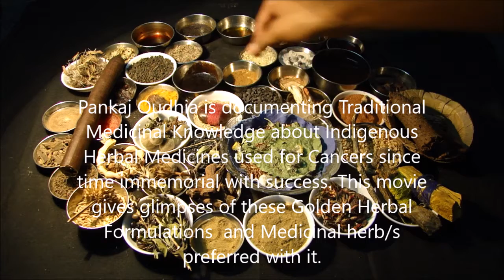Pankaj Oudhia on Polycythemia Vera (PV): Prefer Chenopodium album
Related References
Oudhia, Pankaj (2017). Michelia, Bhramarmar, Wattakaka and Medicinal Rice and Millets based Tribal Herbal Medicines for Polycythemia Vera (PV) From Medicinal Plant Database by Pankaj Oudhia, Audio Bank Project at pankajoudhia.com .
Oudhia, Pankaj (2017). Microula, Bhramarmar, Wattakaka and Medicinal Rice and Millets based Tribal Herbal Medicines for Polycythemia Vera (PV) From Medicinal Plant Database by Pankaj Oudhia, Audio Bank Project at pankajoudhia.com .
Oudhia, Pankaj (2017). Mikania, Bhramarmar, Wattakaka and Medicinal Rice and Millets based Tribal Herbal Medicines for Polycythemia Vera (PV) From Medicinal Plant Database by Pankaj Oudhia, Audio Bank Project at pankajoudhia.com .